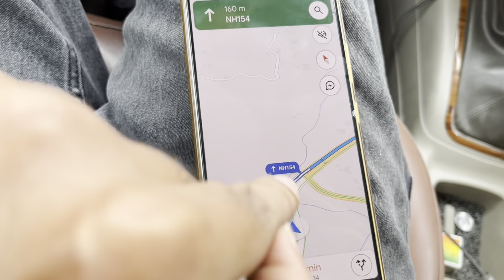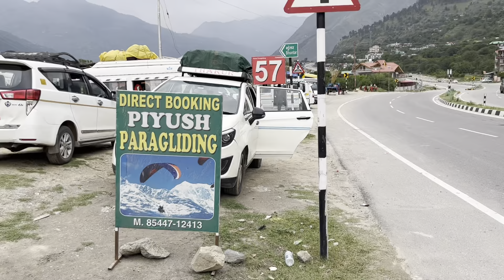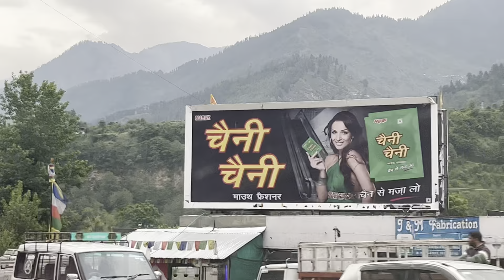Ladakh 2023 - Chandigarh to Manali - Day 3